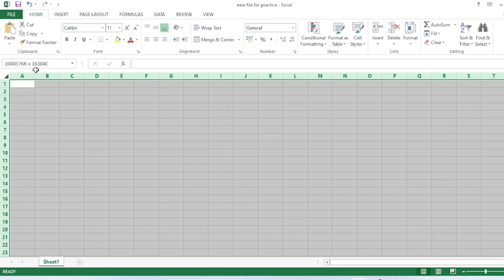MS EXCEL TIPS1